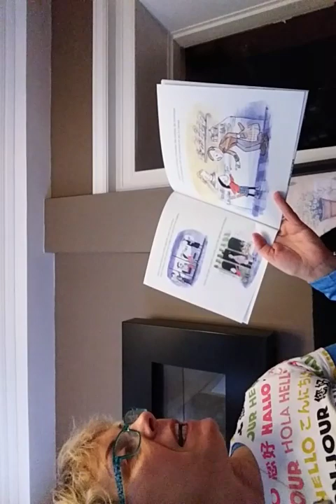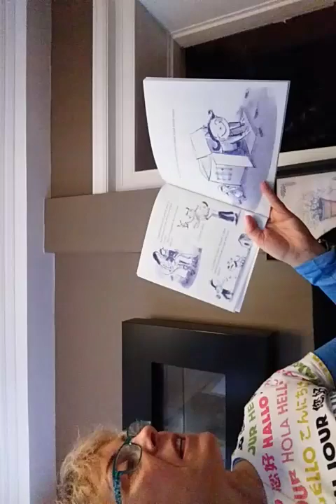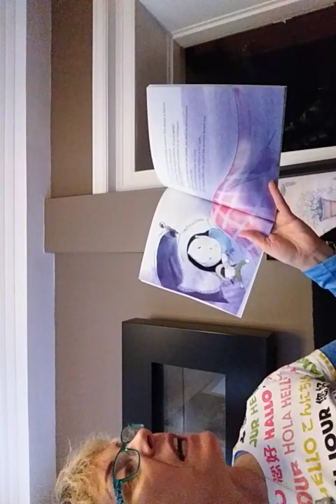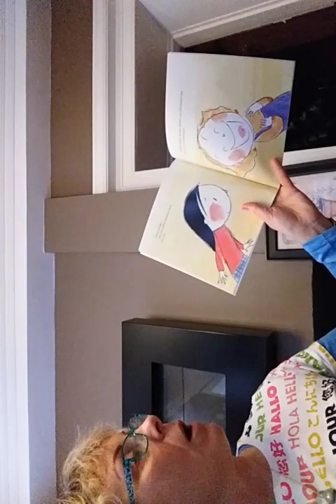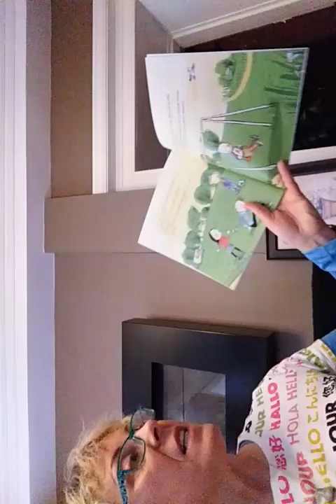March 25, 2020 Ninon tient bon read aloud by Claudine Fenard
This is a story about bullying. C'est une histoire qui traite de l'intimidation. Ninon has the courage to stand up to the bullies. Ninon trouve le courage de tenir tête aux intimidateurs.